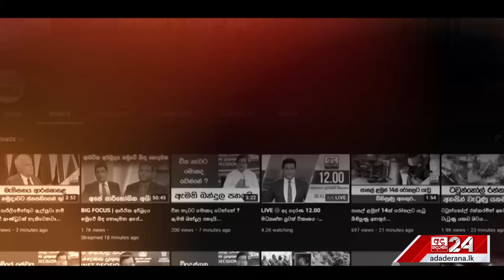රටම කතාවෙන සුමති සම්මාන උළෙලේ හද වසඟයට ගත් සොඳුරුතම මොහොත...